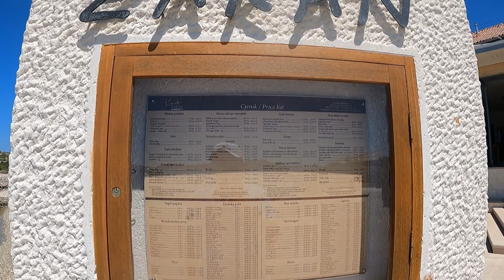Čudoviti Kornati 🥰 ❤️ - Koliko lepih stvari sem videl in doživel. 😧 To je preprosto NEVERJETNO! 😘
Prijatelj Matjaž me je s čolnom peljal na izlet na Kornate. To je bila zame neverjetna izkušnja! Poglejte si videoposnetek do konca in boste videli, kako lepi so Kornati. Ne rečejo ljudje brez veze, da so Kornati najlepši otoki Jadrana.
Drugače pa je en dan za Kornate čisto premalo. Če bi jaz sam imel en majhen čolniček, bi si za Kornate vzel en teden časa. Obiskal bi vsak zalivček, šel na vsak hrib,.. Spal bi kar na čolnu,.. Noro bi bilo! Mogoče pa enkrat uresničim te sanje!